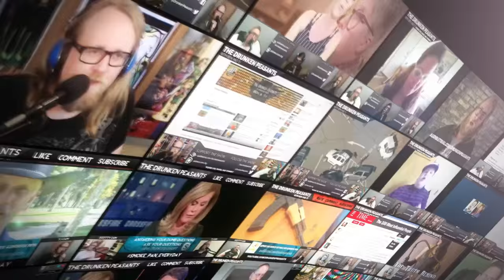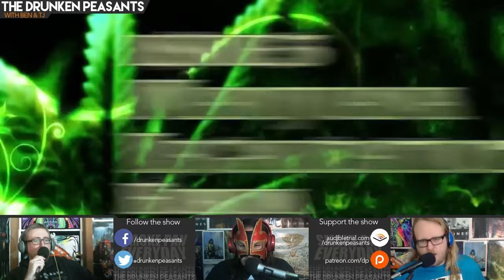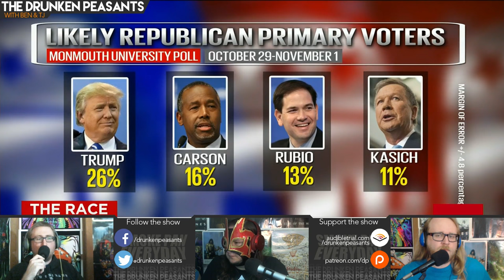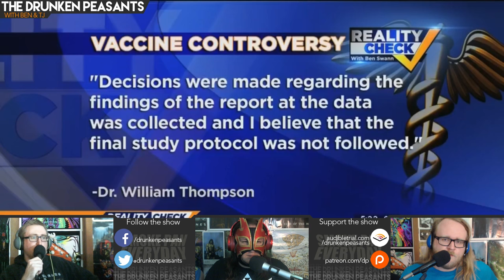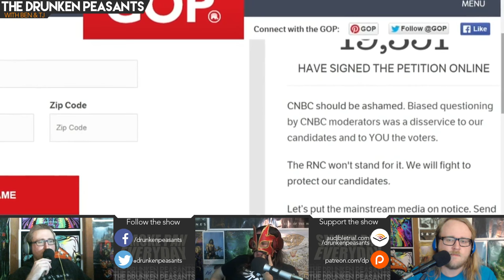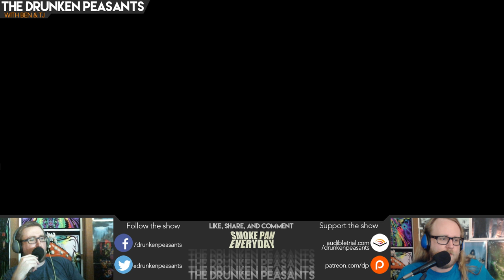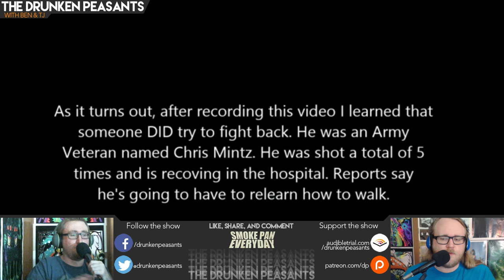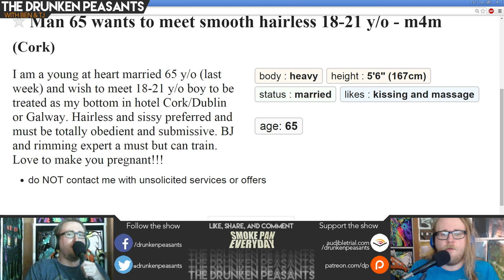Ohio Votes on Cannbis legalization- Police Officer Denies Existence of Police Brutality - DPP #171